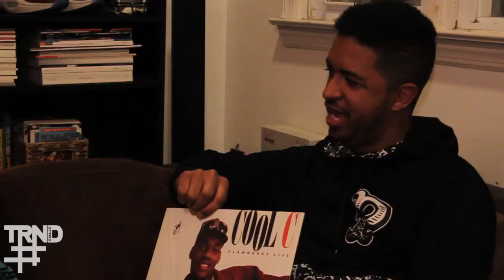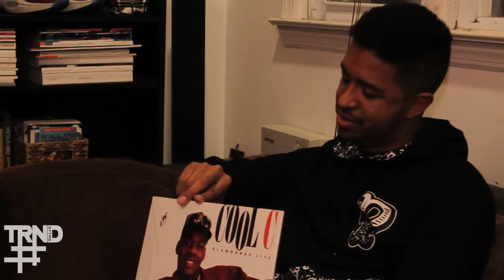52 Classics Ep. 03 ft. Esteban Serrano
On this episode the Hip Hop Pop, Esteban shares a classic and a lesson via Cool C and The Glamorous Life.